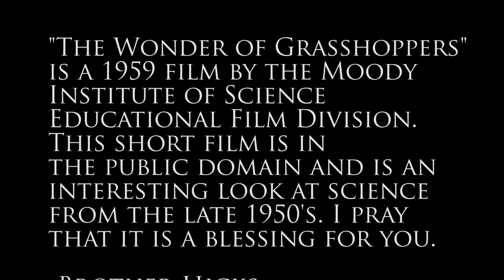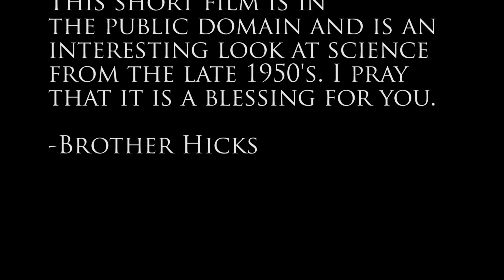Wonder of Grasshoppers (1959) - Moody Institute of Science